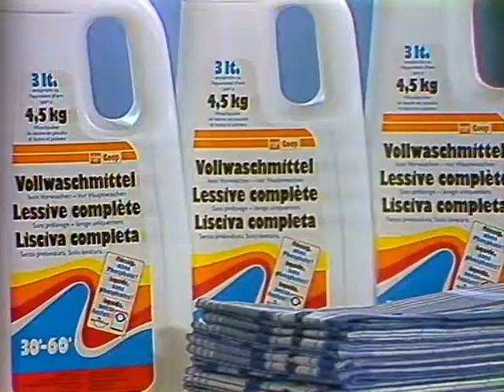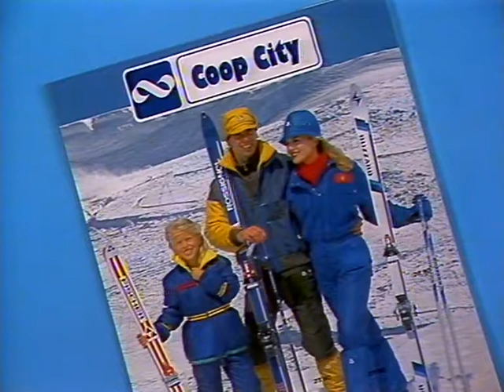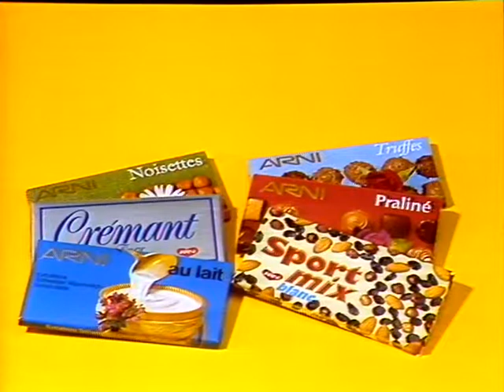Coop Mittwochstudio, Folge 323 vom 09. November 1983